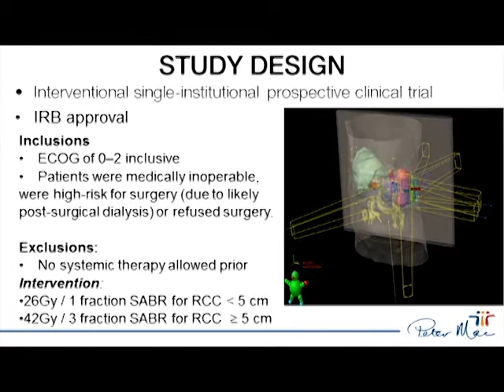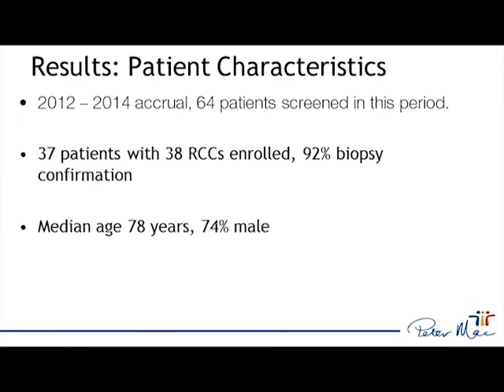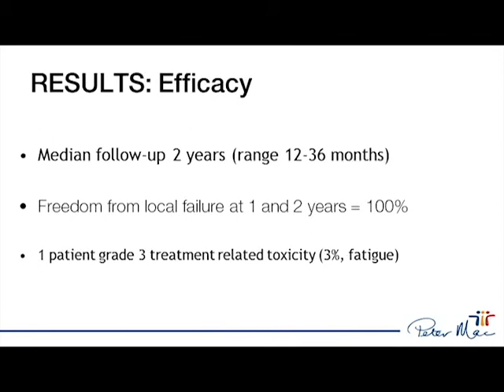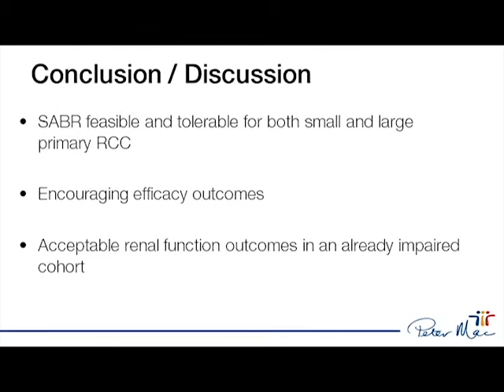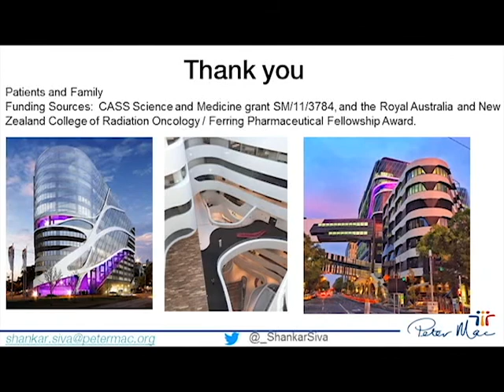Stereotactic ablative body radiotherapy for inoperable primary kidney cancer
Shankar Siva1,2,*, Daniel Pham1, Tomas Kron1,2, Mathias Bressel1, Jacqueline Lam1, Teng Han Tan1, Brent Chesson1, Mark Shaw1, Sarat Chander1, Suki Gill1,3, Nicholas R. Brook4, Nathan Lawrentschuk1,5, Declan G. Murphy1,2 andFarshad Foroudi1,5

DOI: 10.1111/bju.13811